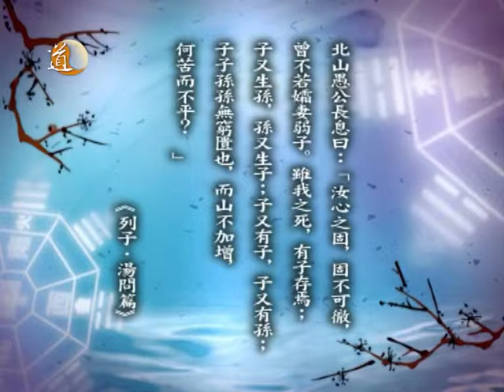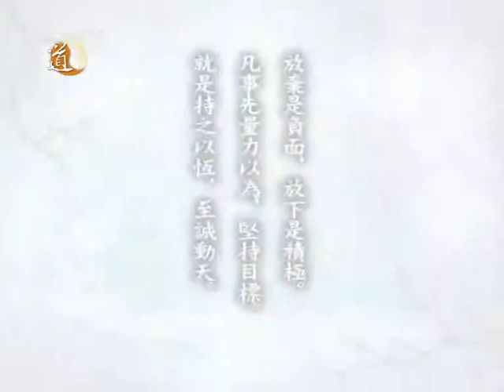御風而行 第十集 愚公移山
辦法總比困難多。為何每每遇到困難時，總覺得前路困難重重？我們應如何面對困難？

主持：黃素璧
嘉賓：鄧立光博士